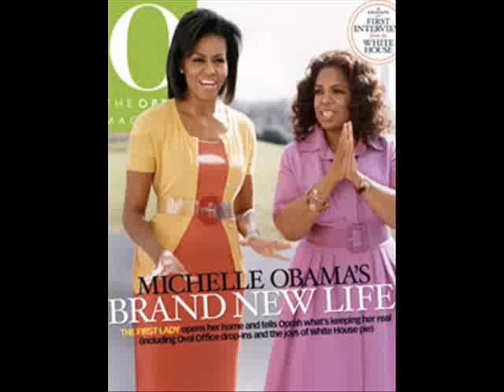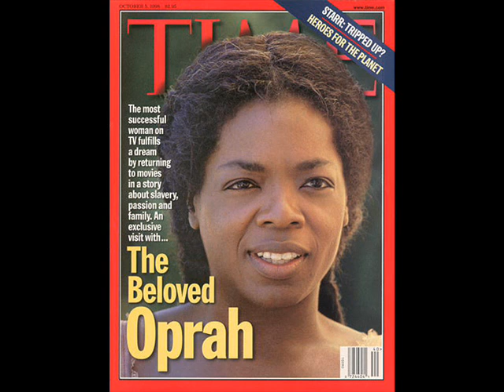Oprah Song(Slugger City)